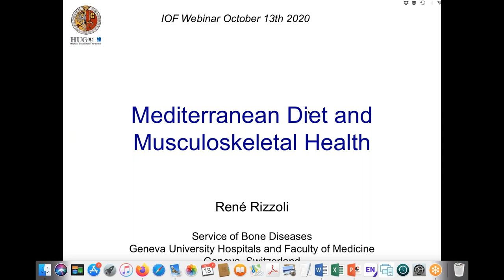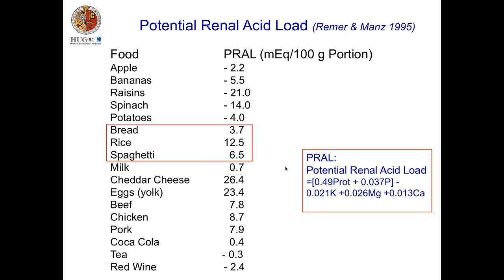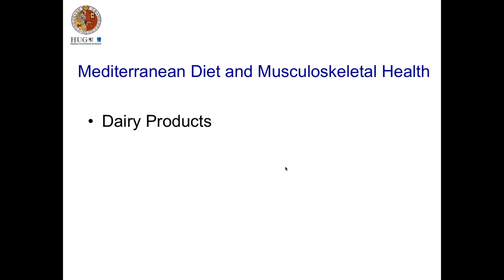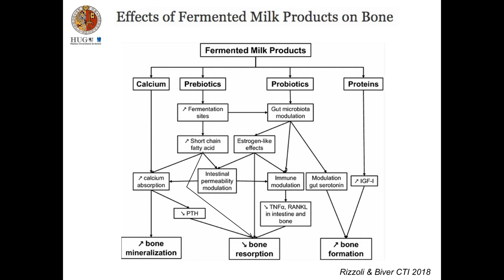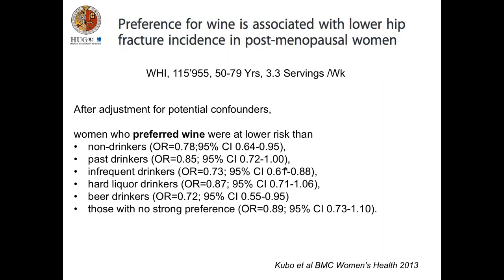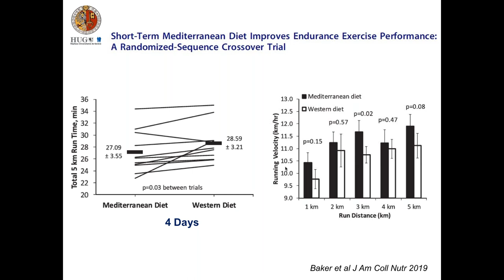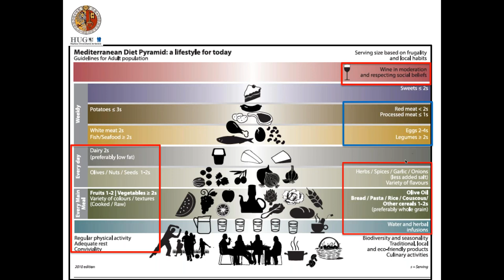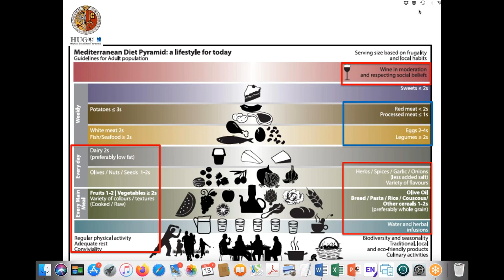Mediterranean Diet and Bone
In this webinar, Professor Rizzoli will discuss the influence on bone health of the various components of a Mediterranean diet, before reviewing the overall association between adherence to a Mediterranean diet and

bone mineral density, fracture risk, and also falls risk.

KEY LEARNING OBJECTIVES:

-To understand the various components of a Mediterranean diet in daily  nutritional intakes
-To appreciate the association between a Mediterranean diet and BMD and/or muscle function
-To understand the role of a Mediterranean diet in fracture risk reduction
-To appreciate the overall health benefits and sustainability of a Mediterranean diet